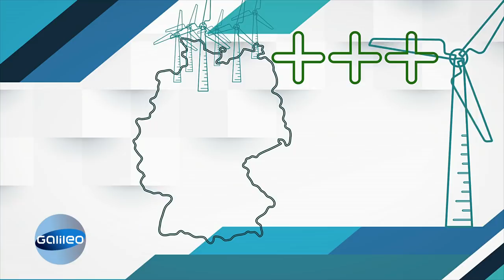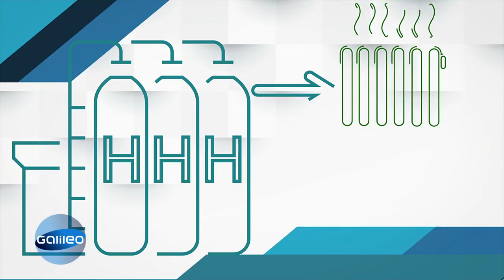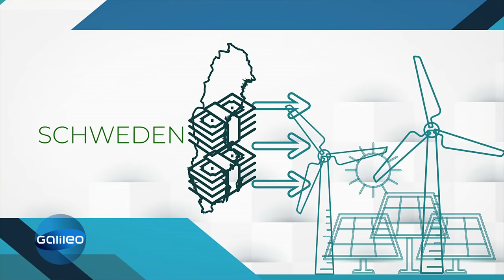Warum dauert das mit der Energiewende eigentlich so lange? | Galileo | ProSieben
Nach dem Reaktorunglück in Fukushima 2011 hat die Bundesregierung beschlossen, dass in Zukunft die Energie aus erneuerbaren Quellen wie Solar, Windkraft oder Biogasanlagen gewonnen werden soll. Doch was ist bis heute aus diesem Vorhaben geworden?